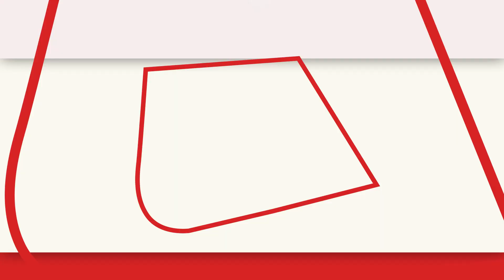Madrasa को लेकर Bihar के सीएम का बड़ा बयान, कहा- अब इससे और आगे बढ़ाएंगे | Bihar News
मदरसों को लेकर बिहार के सीएम नीतीश कुमार का बड़ा बयान सामने आया है. नीतीश कुमार ने कहा है कि मदरसों के विकास के लिए हमने काफी काम किया है. अब डिग्री कॉलेज की तरह मदरसे बनेंगे.

Bihar's CM Nitish Kumar's big statement regarding Madrasas has come to the fore. Nitish Kumar has said that we have done a lot of work for the development of madrasas. Now madrasas will be made like degree colleges.